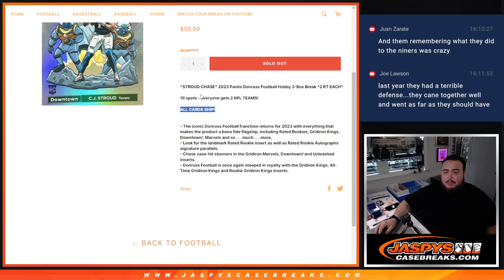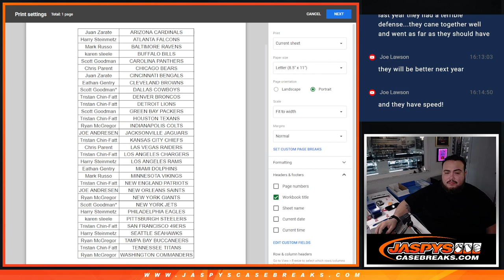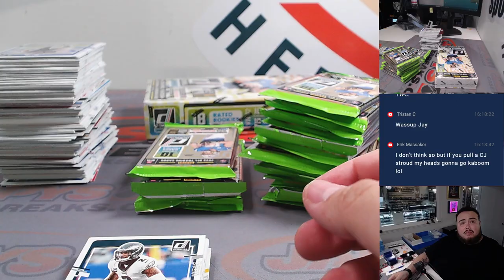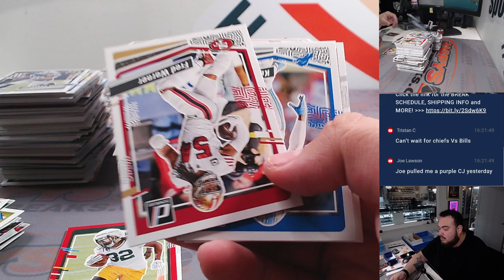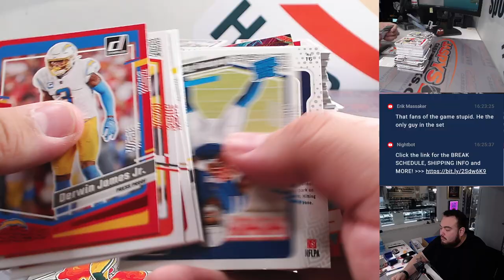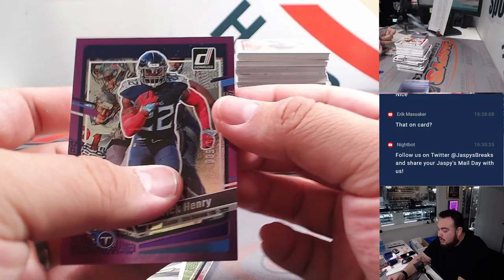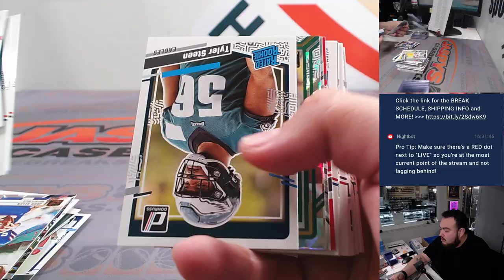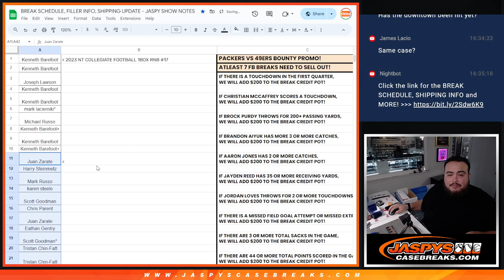Sat. 1/20/24 - 2023 Panini Donruss Football Hobby 3-Box #3 *2 RT EACH*